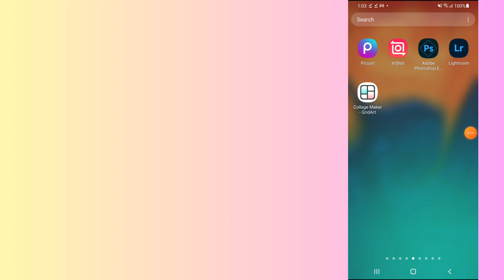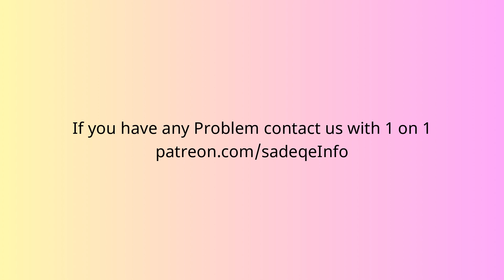How to fix InShot app not working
In this video, you will learn why the InShot app not working and how to fix it.